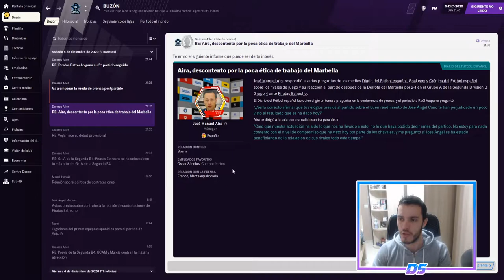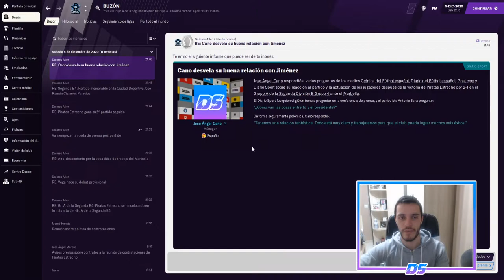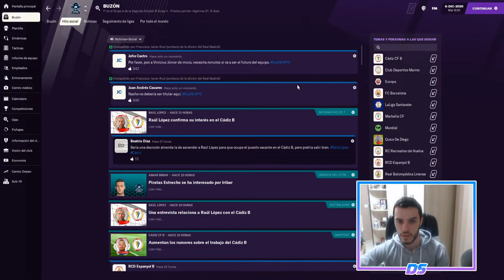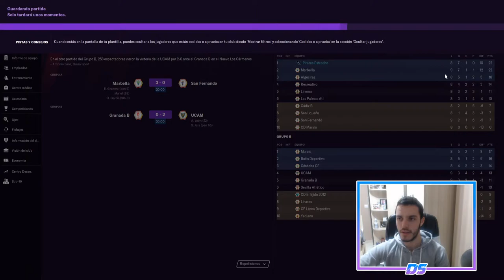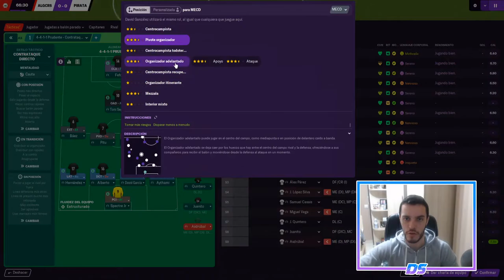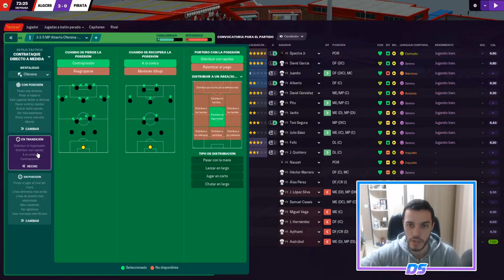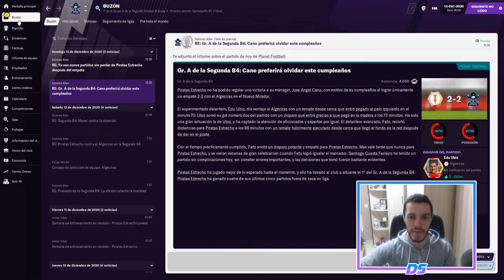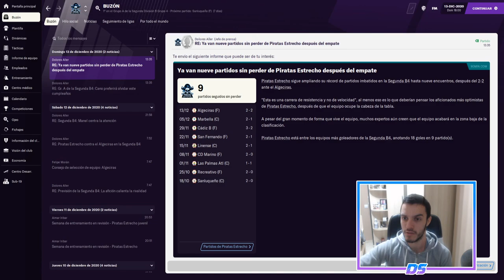FOOTBALL MANAGER 2021 | PIRATAS DEL ESTRECHO | ¡¡¡LÍDERES!!! #13